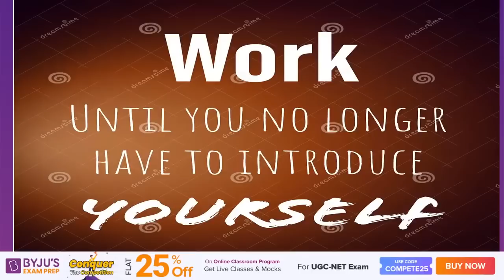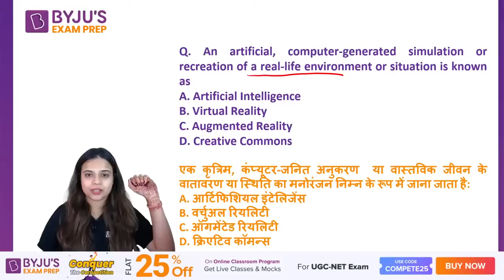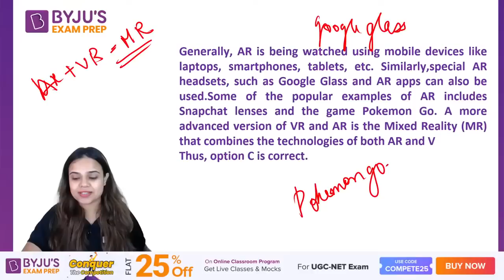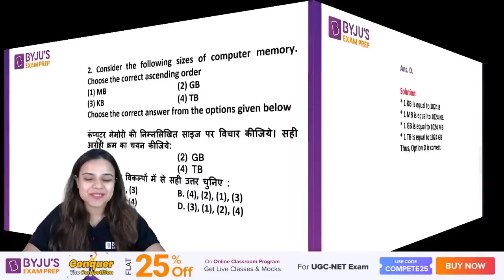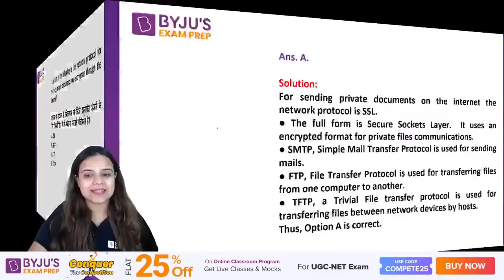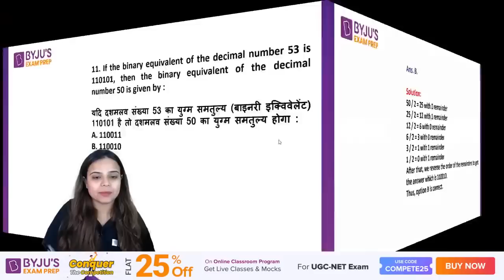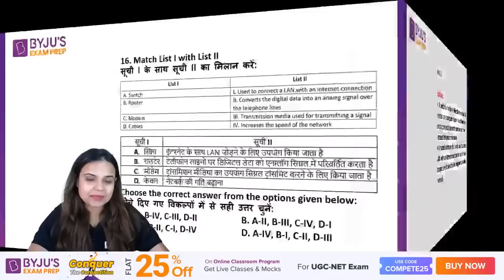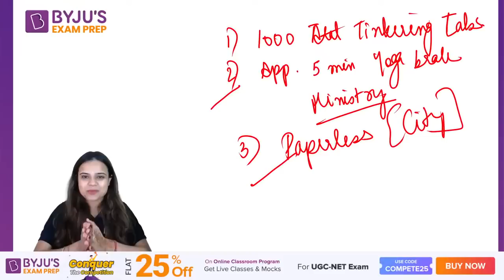UGC NET 2022 | Most Frequently Asked Questions Of ICT | Paper 1 | Toshiba Mam | Premiere